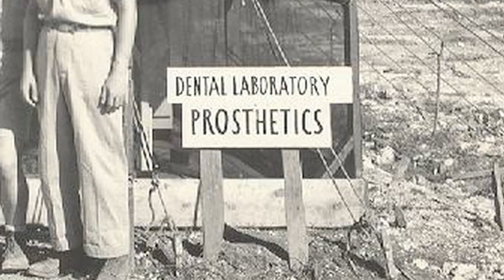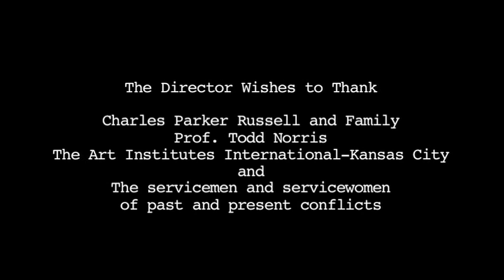Charles Parker Russell: Stories from the South Pacific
A short documentary in which U.S. Army dental technician Charles Parker Russell tells of some of his experiences in the South Pacific during World War II.